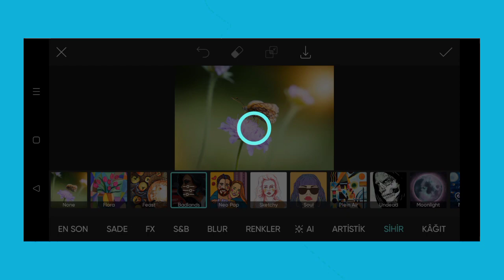Trending HDR video | A Screen Of Pure Pink sdc editing cc | Background | Bp Backdrop A380F K #1244